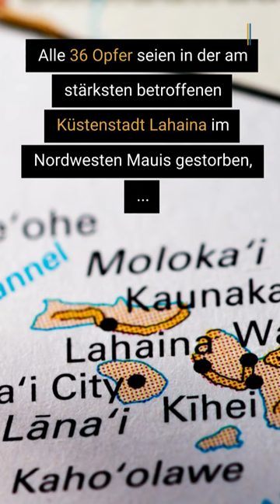Mindestens 36 Tote bei Bränden auf Hawaii-Insel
Bei schweren Busch- und Waldbränden auf der Insel Maui im US-Bundesstaat Hawaii sind den Lokalbehörden zufolge mindestens 36 Menschen ums Leben gekommen.

Alle 36 Opfer seien in der am stärksten betroffenen Küstenstadt Lahaina im Nordwesten Mauis gestorben, teilte der Bezirk Maui County am späten Mittwochabend (Ortszeit) mit.

Zudem habe es Dutzende Verletzte gegeben, berichtete der Sender „Hawaii News Now“. Der bei Tourist:innen beliebte historische Ort sei weitgehend zerstört.

Mehrere Hundert Familien verloren ihre Häuser. Es war zunächst nicht klar, ob die Bezirksverwaltung mit weiteren Toten rechnet.

▬ Social Media ▬▬▬▬▬▬▬▬▬▬▬▬▬▬▬
► Besucht uns auf Facebook: